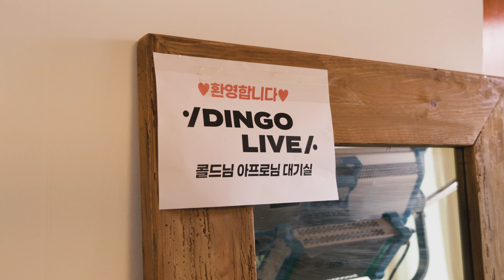Colde X 정유미 X APRO - 충분해(Enough) (Prod. APRO) 메이킹 필름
노래 속 가사처럼 그게 무엇이든 모두 존재만으로도 충분해요.
수많은 생각들 속에서 흔들리지 않기를 응원해요.
연말을 행복하고 따듯하게 소중한 시간들로
가득 마무리 하시길 진심으로 바랍니다.

소중한 순간을 함께 만들어준 @wavycolde 희수와
유미누나에게도 진심으로 감사드립니다.🤍

전 음원사이트에서 감상하실 수 있습니다.